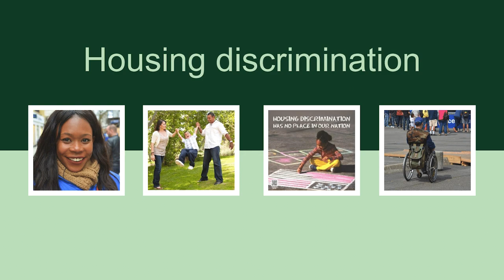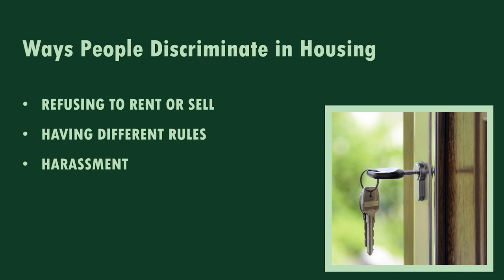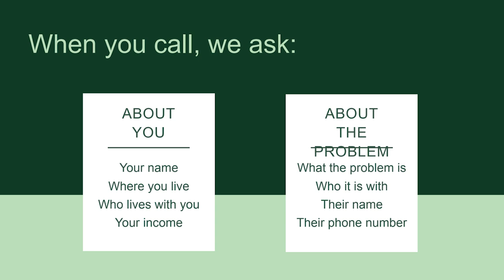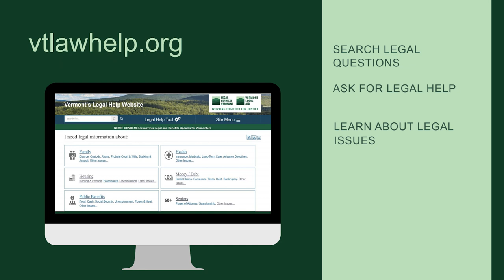Vermont Legal Aid - Housing Discrimination (English) 5/17/2021